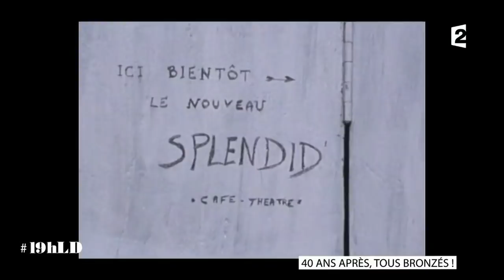Guy Laporte interview - 40ans aprés "Les Bronzés"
Interview de Guy Laporte pour les 40ans du film Les Bronzés